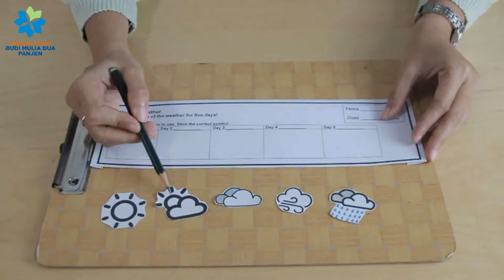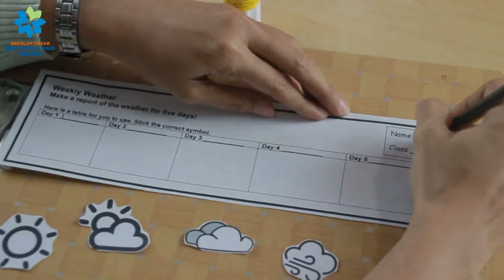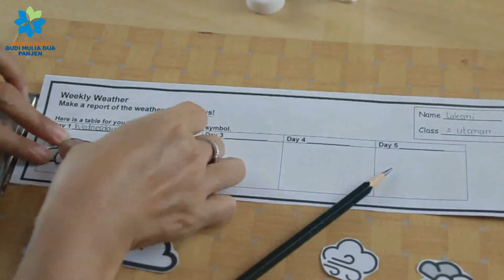MAKING A WEEKLY WEATHER REPORT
1. LEARNERS WILL OBSERVE THE WEATHER EVERY DAY IN FIVE DAYS
2. LEARNERS WILL MAKE A RAPORT OF IT BY STICKING THE CORRECT WEATHER SYMBOL'S STICKER ON PAPER